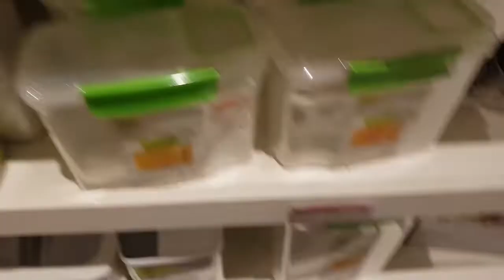ஹோம்சென்டர் ஷாப்பிங்/Homecenter Shopping Vlog and Haul in Tamil